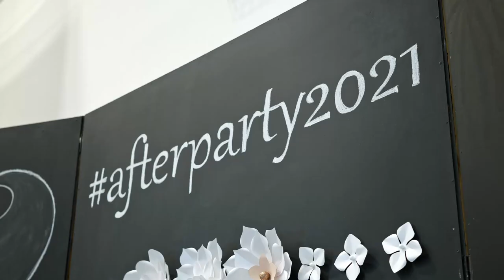LVG szalagavató MOZIFILM trailer 2021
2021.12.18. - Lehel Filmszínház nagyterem